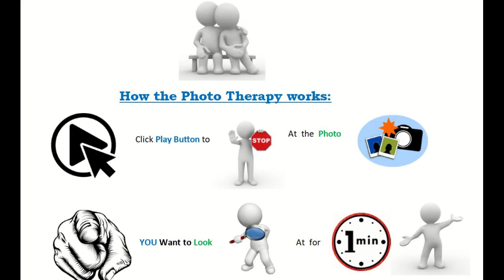How Self-help for stress and anxiety I Photo Transcend 17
Self-help for stress and anxiety

This is a quick self-help Photo Therapy for coping in the moment of stress or anxiety.

Now start by pressing the Play Button and when you spot an exciting photo Press pause. Look at this photo for about a minute. Let your eyes wander to all four corners, and find things that are interesting to see. All of these pictures have finer details that will catch your attention.
Other uses and a testimonial of Photo Therapy:
It can be used for kids that have gone through trauma. As seen in a hospital in Johannesburg who uses it to help kids to overcome a traumatic experience. It was first tried on a little girl was raped by her grandfather. She responded well to Therapy and became more responsive to the medical staff. It helps find the correct psychological Therapy she needed.

It is also a useful tool for adults, as seen in my late Mothers case; as it was a method of relaxing and keeping her mind off all the bad things happening to her body. Another reason for my passion for Photo Therapy is that my late Mother had Dementia, and I helped her cope by using this Therapy.
Natural remedies to relieve:

Dementia  Alzheimer’s  Dyslexia in Kids and adults
PTSD in Kids and adults   ADHD in Kids and adults

The theme of a story:  I Photo Transcend 17

This called Photo Therapy. It really works, try it and relax. Photography can change emotional Experiences.

*All the people featured in this video has given verbal consent to photographed, Photo Therapy is for everyone.